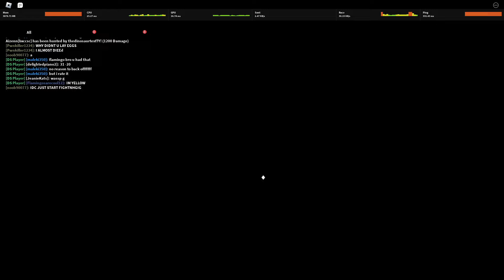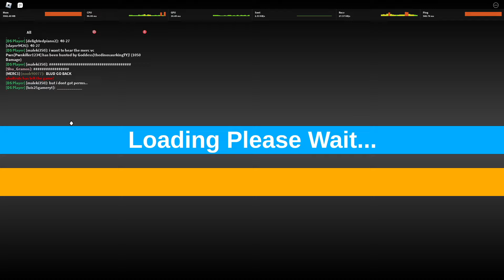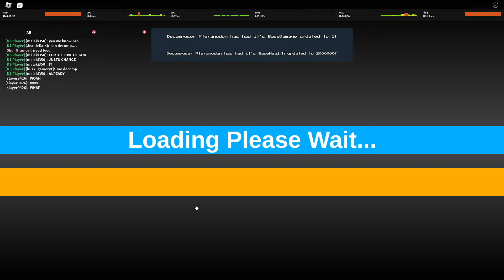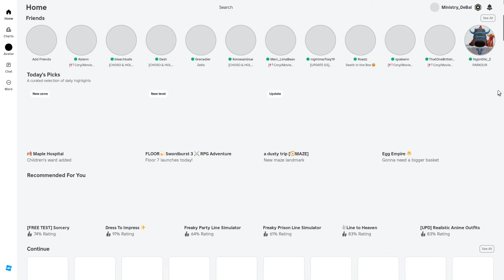THIS UPDATE MAKING ME CRASH OUT [Dinosaur Simulator]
fun upda.